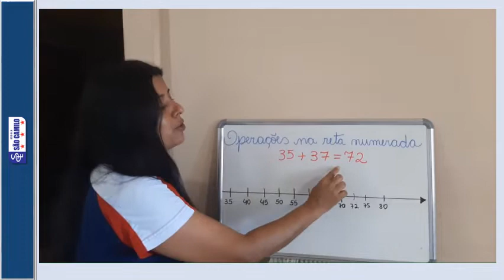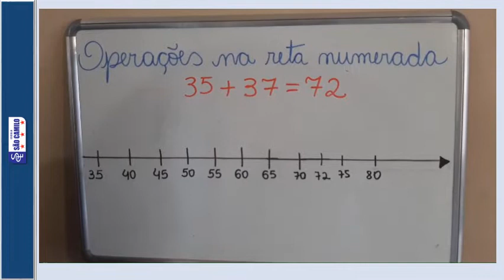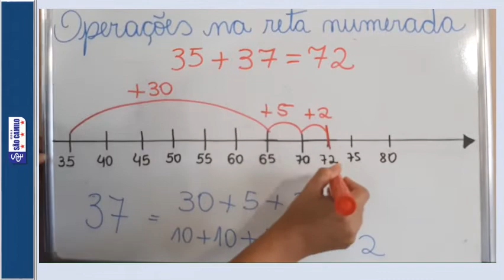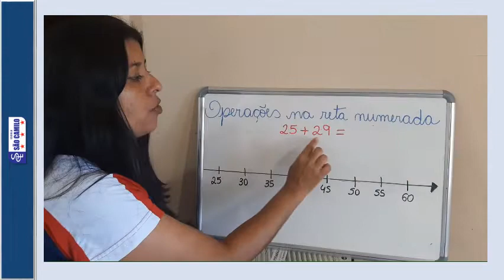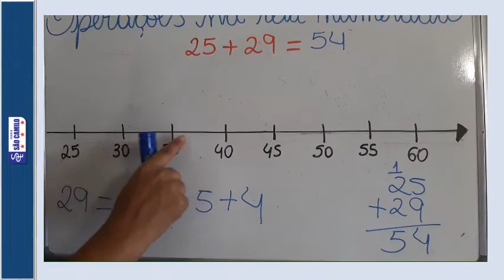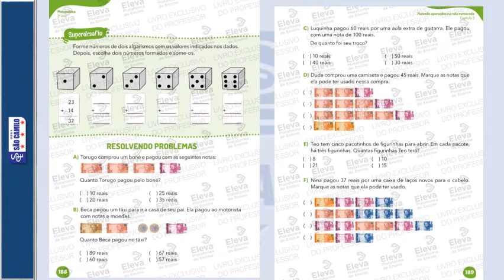3° ano Matemática - Atividade 22/04/2020 SC3MAT005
3° ano do Ensino Fundamental

SC3MAT005